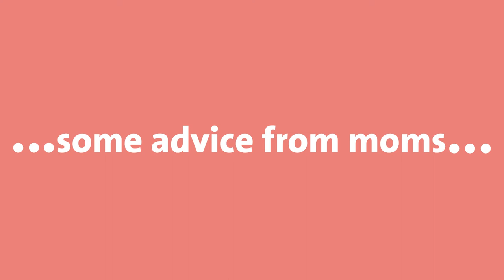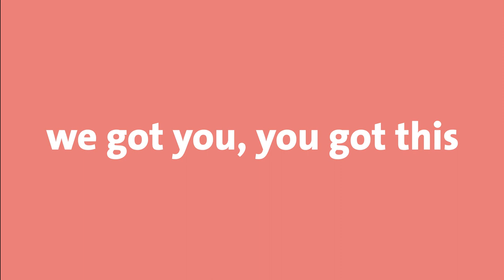Is Formula Or Breast Milk Better?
Parenting is hard, but of all the choices new parents make, few are tougher than choosing how they’ll feed their babies. Here, real moms offer their tips for breastfeeding, using formula, and everything in between.